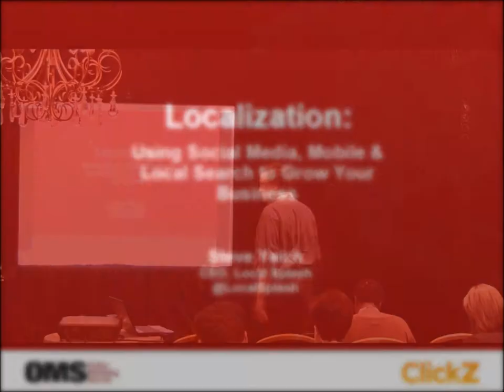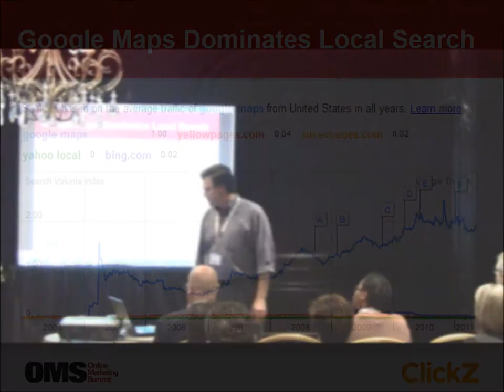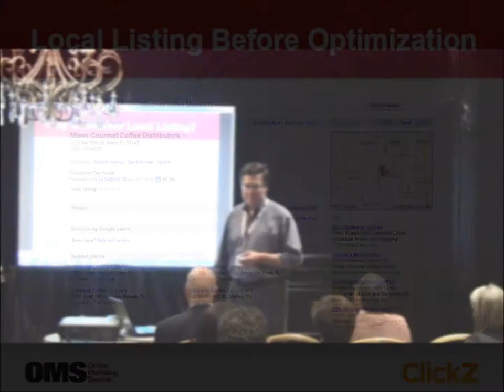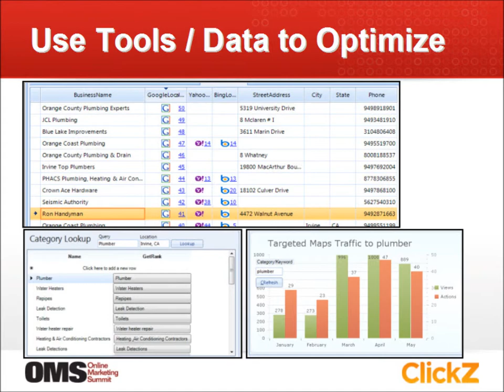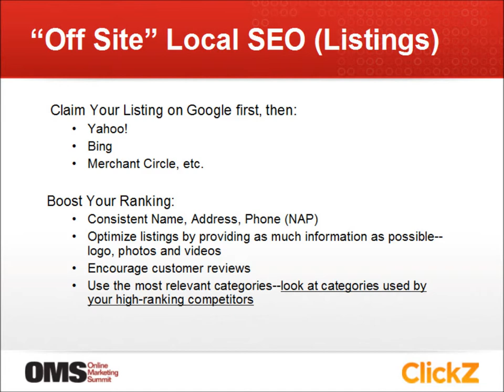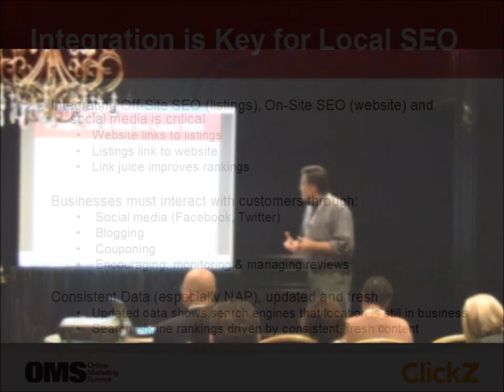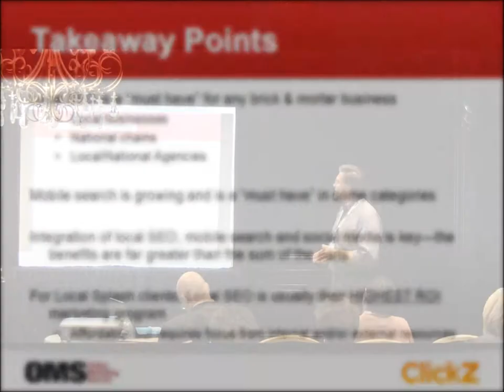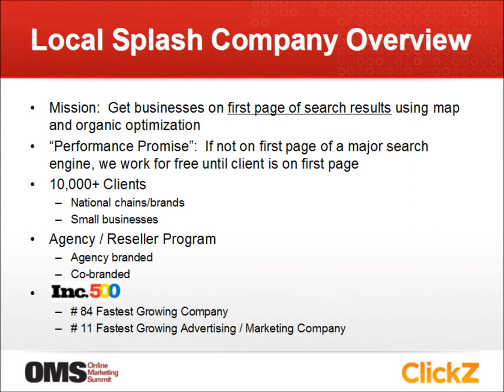Local Splash - Local Search Strategy for Local Business - Steve Yeich - Sept 2011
Steve Yeich, the CEO of America's leading local SEO company, Local Splash, discusses some basic strategies a local business can use to improve growth by utilizing different tools that the Internet provides. He covers Google Places (local search), mobile search, social media and the integration of all of these methods into a strategy called "Localization."